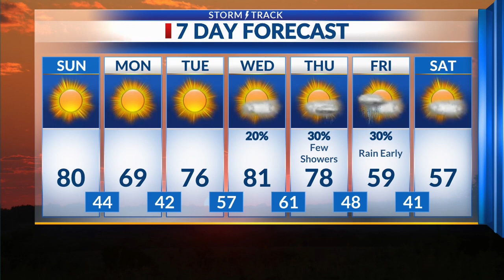Latest Morning Forecast